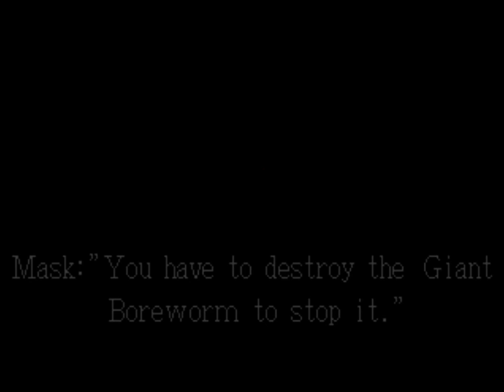Let's Play Splatterhouse Classics - SH3 Stage 1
Rick dons the Terror Mask for the 3rd time.